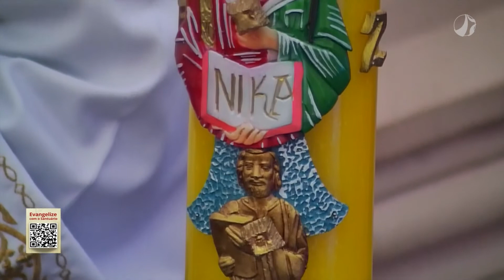Ao Redor da Mãe - Terço da Piedade | 29/05/2022